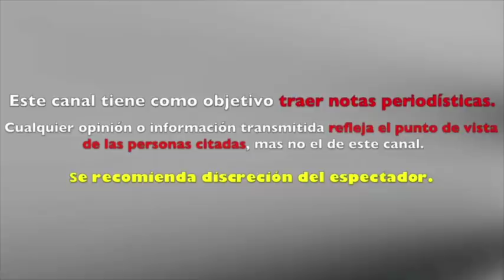YA NACI0 la B3BE de ANA LAYEVSKA y con TIERNA F0T0 lo C0NFIRM0